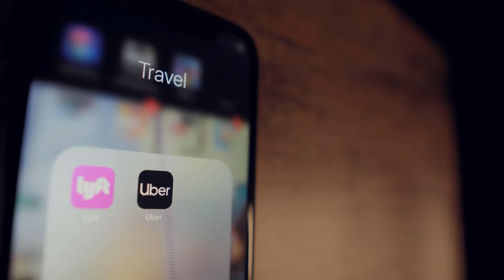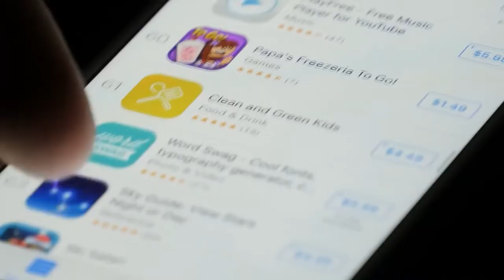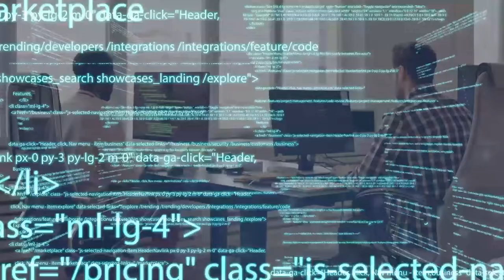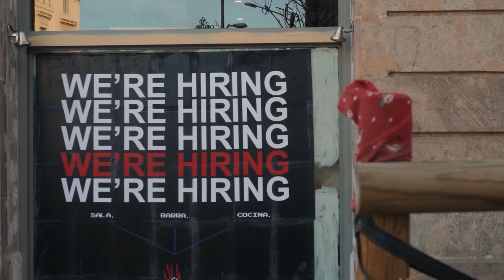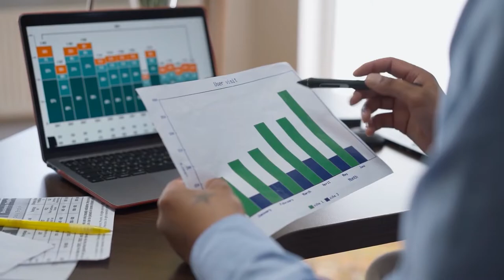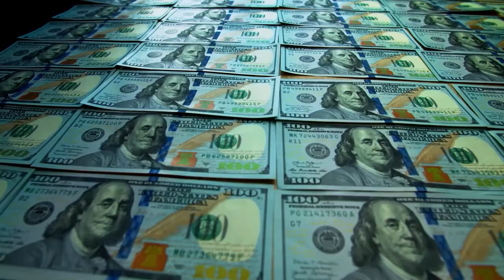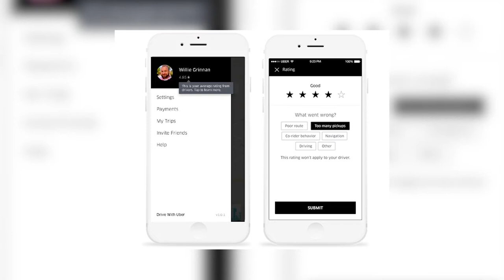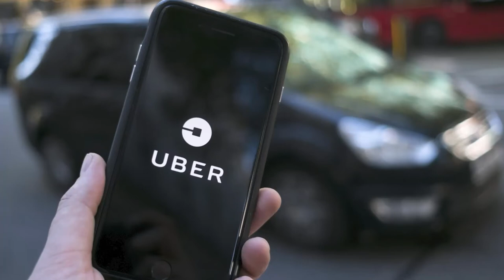The Inside Story of Lyft: How Two Friends Built a Billion-Dollar Company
00:00 Intro

▬▬▬▬▬▬▬▬▬▬ About Journey ▬▬▬▬▬▬▬▬▬▬▬▬

Journey is a documentary channel that helps entrepreneurs and founders learn from the stories of successful businesses. We explore what it took to make these companies, the struggles and failures, and the great successes. Learn from these stories and build the next great company.